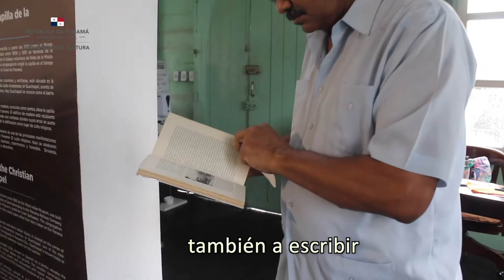Tesoro Vivo | Raúl Forde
Raúl Ernesto Forde Puerta, nació en la provincia de Panamá, fue criado en el corregimiento de Garachiné, distrito de Chepigana, provincia de Darién, tiene más de quince años dedicados a la investigación del folklore panameño y a escribir libros dando a conocer sus hallazgos.

Gracias a ese trabajo de investigación recopilado en un libro sobre la historia titulado “El Corpus Christi y la Danza de Diablos en Garachiné" es un TesoroVivo que hace grande a Panamá.